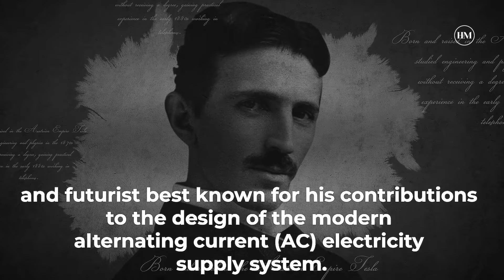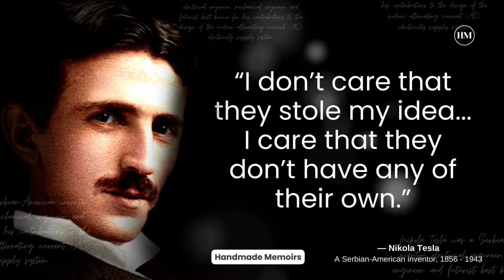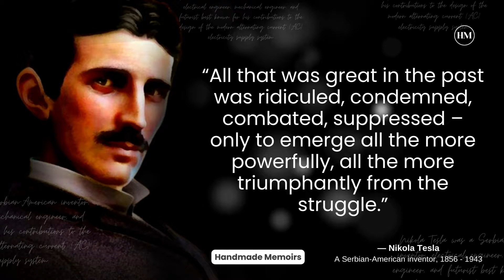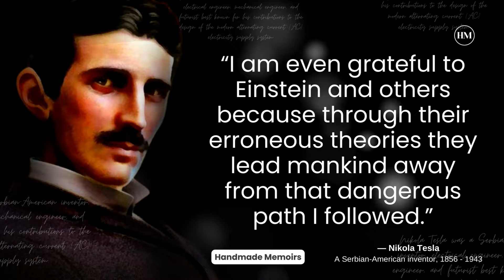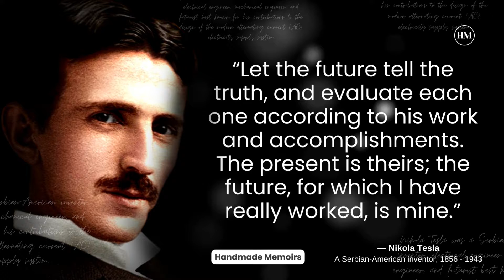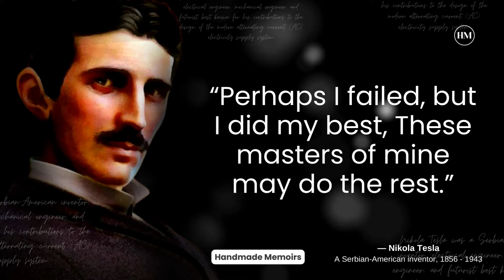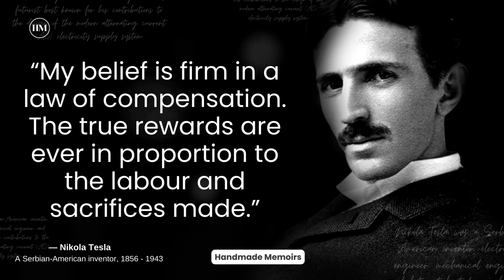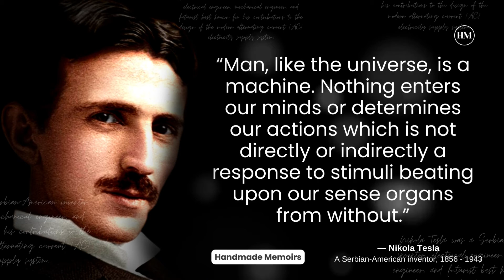Motivational Nikola Tesla Quotes to Become the Inventor of Your Dreams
These are the Nikola Tesla quotes that will show you how perseverance, determination, and a little bit of eccentricity will light up your world.

One of history's greatest inventors, Nikola Tesla, also known as "The genius who lit the world," is famous for the Tesla coil, which helped develop the alternating-current electrical system and laid the groundwork for wireless technologies. He is also credited with discovering the rotating magnetic field.

Nikola Tesla is also responsible for many more brilliant discoveries, but because he neglected to record many of his ideas, others were able to profit from them and get fame and wealth.

Tesla didn't really care about money; his top priority was to give everyone in the world access to free electricity. However, such a project required investors, and even after they were located, they soon began to have doubts about his system. As a result, he filed for bankruptcy and had to sell the tower he had constructed to pay off his debt.

Nikola Tesla never got married because he believed that it would interfere with his ability to do his job. Tesla, on the other hand, had a very particular relationship with his pigeons, going so far as to say that most of us require another soul to keep us company and understand us.

I’ve put together Nikola Tesla Quotes so you can be inspired by the beautiful mind of Tesla.